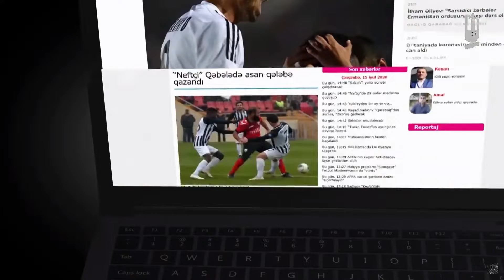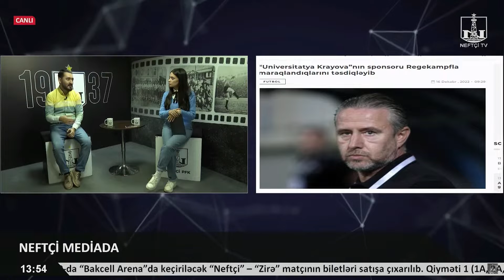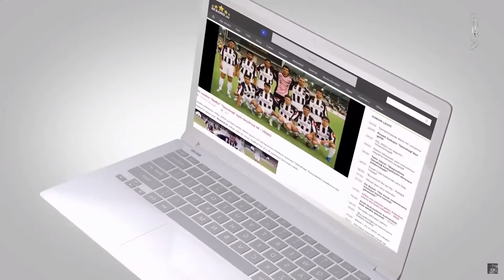Səbuhi Musayev: “Yeqor Boqomolskiyə əsas heyətdə güvənmək olar”